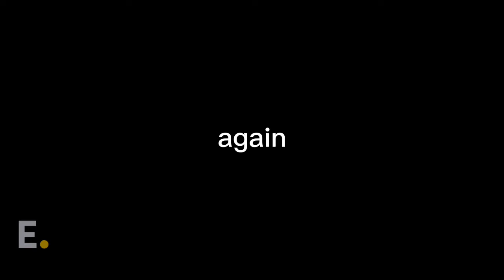SEE HOW ARAB EGYPTIANS ARE ANGRY THAT BLACK PEOPLE ARE THE ORIGINAL INHABITANTS OF EGYPT.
Robert Morkot wrote in 2005 that "The ancient Egyptians were not 'white' in any European sense, nor were they 'Caucasian'... we can say that the earliest population of ancient Egypt included African people from the upper Nile, African people from the regions of the Sahara and modern Libya, and smaller numbers of people